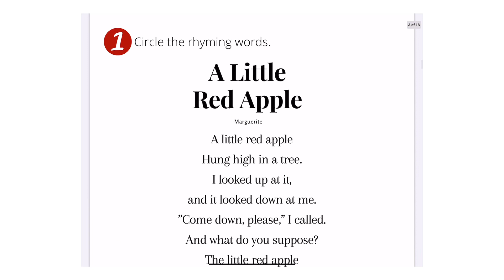Autumn / Fall Worksheets (free download)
I finally finished my autumn/fall worksheets that you can download for free!!

What’s inside these worksheets:
Poems
Rhyming activities
Copy work
Anatomy
Anatomy worksheets
Riddles